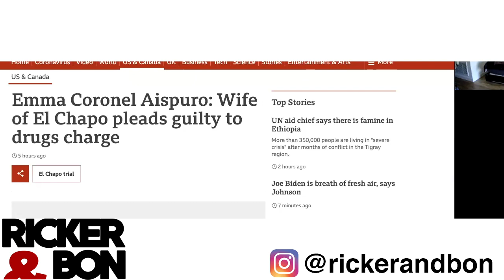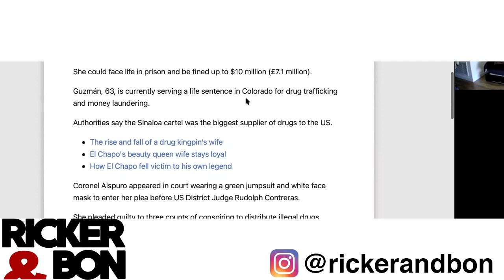The Drug Empire of El Chapo's Wife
How El Chapo has a whole rival that could be he wife.